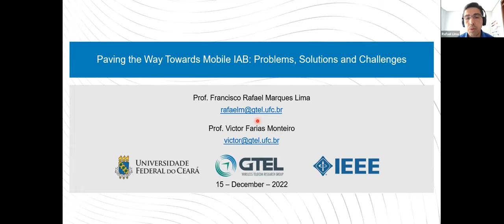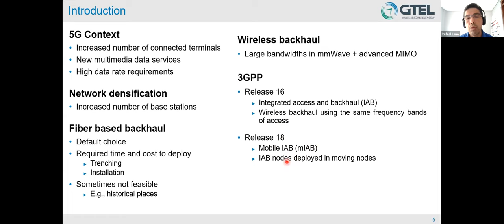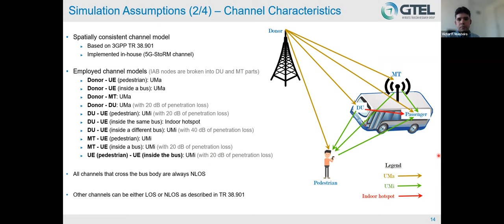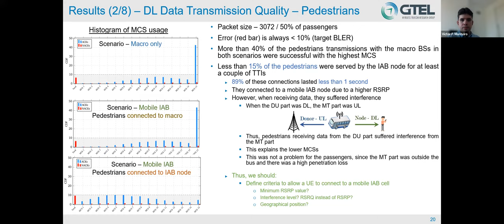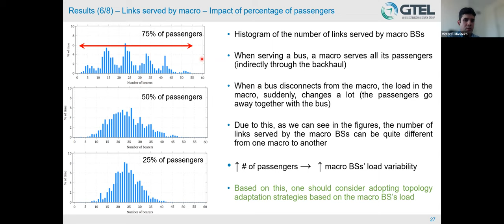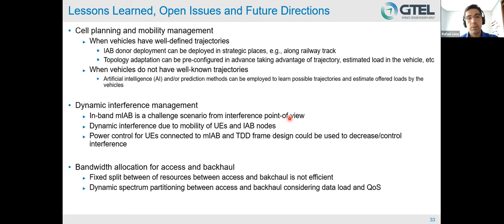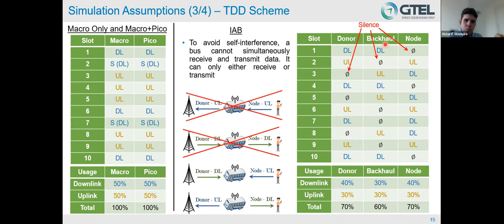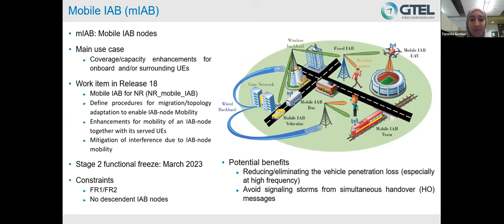Paving the Way Towards Mobile IAB: Problems, Solutions and Challenges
5G networks are being designed and deployed considering a dense deployment of small cells in order to simultaneously serve more users with higher throughput and lower delay. However, building from scratch a completely new infrastructure is costly and takes time. Deploying access and backhaul as wireless links, a.k.a. integrated access and backhaul (IAB), is envisioned as a viable approach to enable flexible and dense networks. Even further, mobile IAB (mIAB) is a candidate solution to enhance the connectivity of users moving together. Motivated by this, in this talk, we firstly present the basic architecture of IAB. Then, we provide the main use cases of mIAB. After that, an extensive performance analysis is presented. Passengers and pedestrians quality of service is evaluated. Moreover, results related to the wireless backhaul are also presented. The mIAB scenario is compared to two benchmark solutions, i.e., a scenario with only macro gNBs and a scenario with macro and pico gNBs fiber-connected to the core network. Finally, we summarize the lessons learned and list some open issues and future directions.

Biography:

Victor F. Monteiro received the double B.Sc. degree in General Engineering, from the École Centrale Lyon, France and in Telecommunications Engineering (magna cum laude), from the Federal University of Ceará (UFC), Fortaleza, Brazil, in 2013. In 2015 and 2019, he received the M.Sc. and PhD degrees in Telecommunications Engineering from UFC, respectively. He is currently a visiting Professor at UFC and researcher at the Wireless Telecommunications Research Group (GTEL), UFC, where he works in projects in cooperation with Ericsson Research. In 2016, he was an invited researcher at Ericsson Research in Lulea, Sweden, where he worked for 6 months on the topic of LTE-NR Dual Connectivity. Besides, in 2017/2018, he spent one year at Ericsson Research in Stockholm, Sweden, where he worked on the topics of mobility management and channel hardening. From 2010 to 2012, he took part, in France, of the Eiffel Excellence Scholarship Program, established by the French Ministry of Foreign Affairs. His research interests include 5G architecture and protocols, 5G measurement and reporting procedures, mobility management and radio resource allocation.

Biography:

Fco. Rafael M. Lima received the B.Sc. degree with honors in Electrical Engineering in 2005, and M.Sc. and D.Sc. degrees in Telecommunications Engineering from the Federal University of Ceará, Fortaleza, Brazil, in 2008 and 2012, respectively. In 2008, he has been in an internship at Ericsson Research in Lulea, Sweden, where he studied scheduling algorithms for LTE system. Since 2010, he has been a Professor of Computer Engineering Department of Federal University of Ceará, Sobral, Brazil. Prof. Lima is also a senior member of IEEE and senior researcher at the Wireless Telecom Research Group (GTEL), Fortaleza, Brazil, where he works in projects in cooperation with Ericsson Research. He has published several conference and journal articles as well as patents in the wireless telecommunications field. His research interests include radio resource allocation algorithms for QoS guarantees for 5G and beyond 5G networks in scenarios with multiple services, resources, antennas and users.